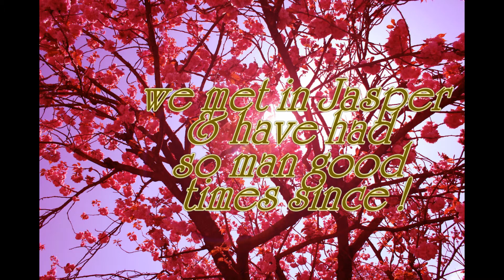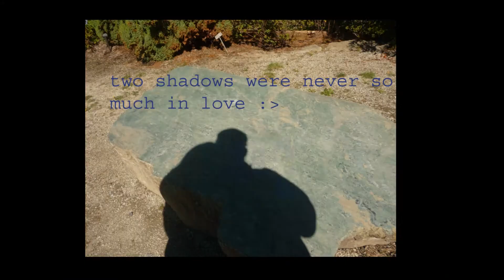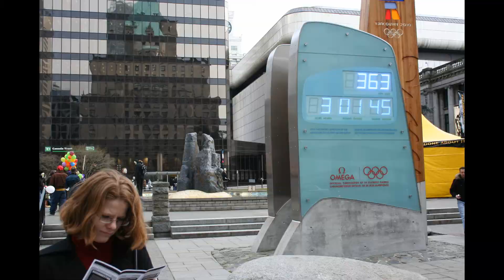Happy 2014 Valentines day for My Amber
Since My Amber is away in Edmonton & I miss her oh so much I made this video to keep me sane, and to see her smile everyday.